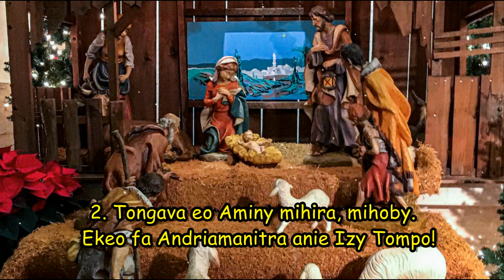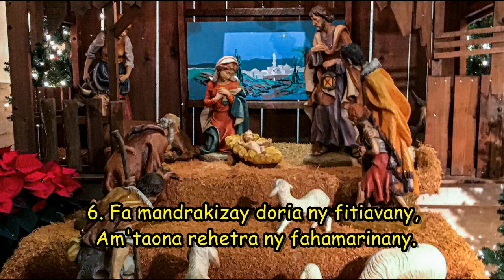Teraka ho antsika i Kristy_Hira Katolika Malagasy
Teraka ho antsika i Kristy, avia re hitsaoka azy.

1 Hobio izy Tompo, ry tany tontolo,
 Ka fo falifaly anompoana ny Tompo.

2 Tongava eo aminy mihira, miravo.
  Ekeo fa ny Tompo no Andriamanitra!

3 Fa azy isika satria nohariany
 Sy tena vahoakany, ondry fiandriny.

4 Ireo vavahadiny idiro amin-tsaotra,
 Ny ao an-kianjany idiro amin-dera,

5 Derao izy Tompo, ny anarany isaory.
 Miaiky isika fa tsara ny Tompo,

6 Fa mandrakizay ny fitiavany antsika,
 Am'taona rehetra ny fahamarinany.

7 Andeha isika hiara-mitsaoka ny Tompo,
 Hihoby 'lay Zanany ombam-pahefana,

8 Derao ny Fanahy manamasina antsika.
 Manentana antsika hihoby ny Tompo.